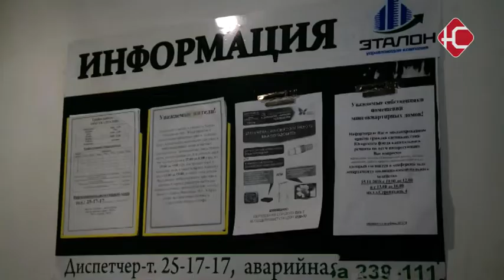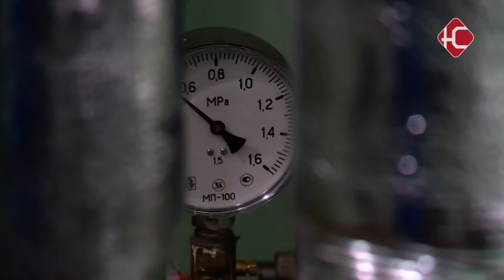Светло, тепло, и цены не кусают.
От полумрака до яркого света - одним щелчком. Нефтеюганская управляющая организация победила в окружном конкурсе энергоэффективности. В одном из своих домов компания "Эталон" за счет арендных средств установила сразу две умные системы - по свету и теплу. У жильцов повысился уровень комфорта и снизились суммы в расчетках.